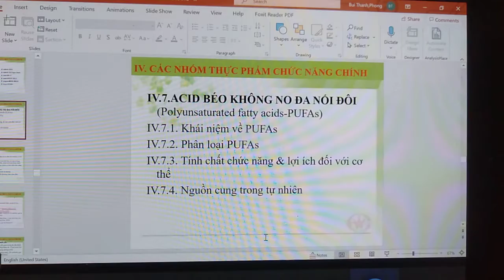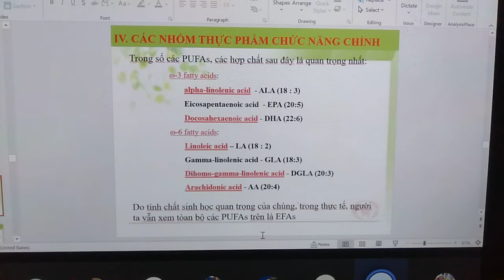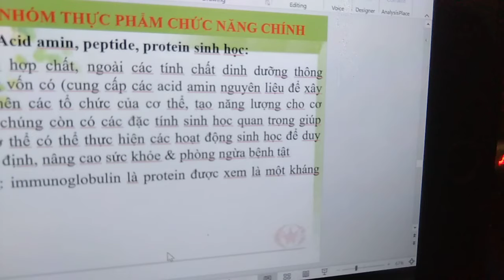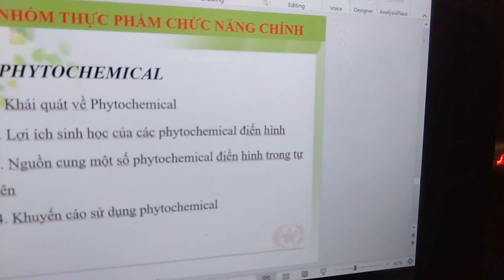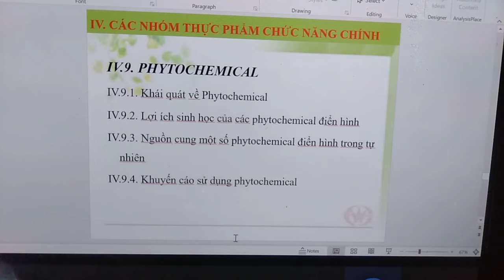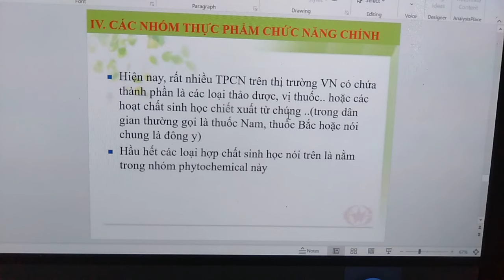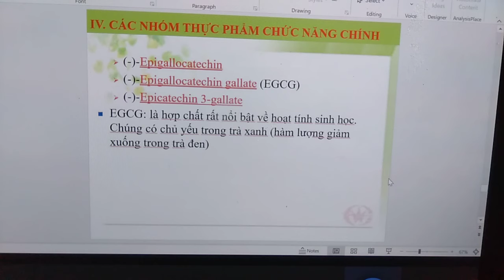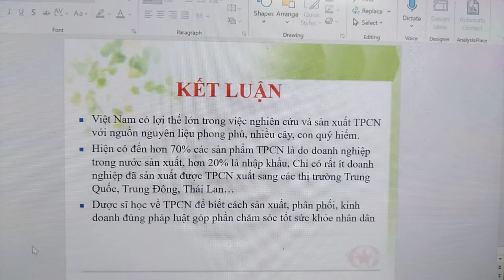MP&TPCN- IV 1